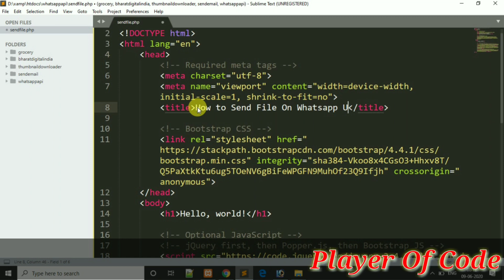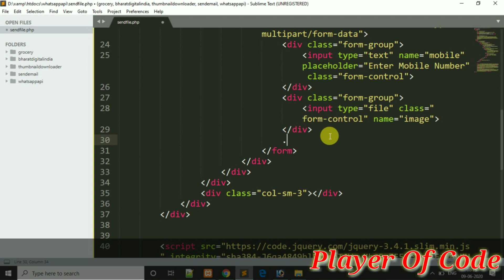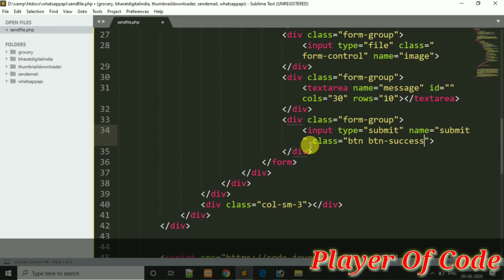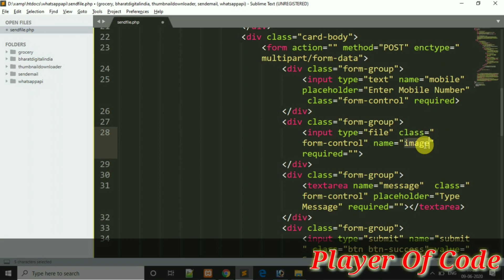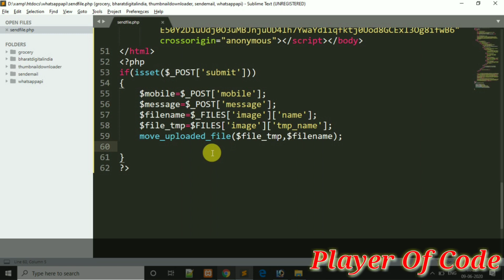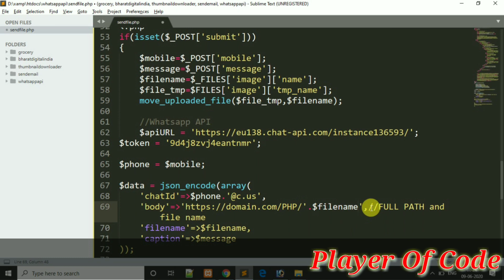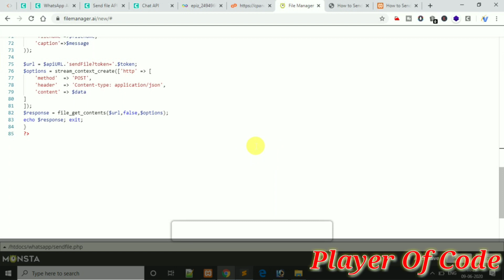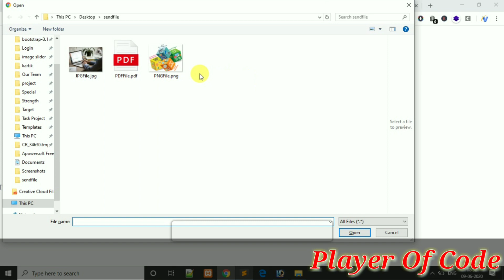How to Send File on WhatsApp using PHP || Live Demo || Chat API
How to Send File on WhatsApp using PHP
How to Send PDF File on WhatsApp using PHP
Warning:
* Authorise Whatsapp must be Active Internet Connection

if this video is saved your time. You can support me to give some amount of money to encourage to  do such a amazing videos for you.